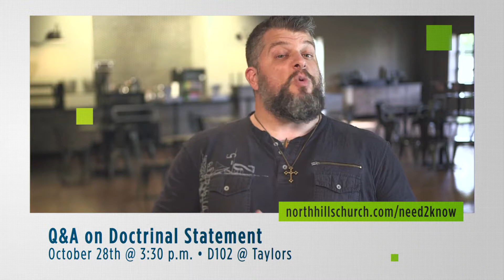Need2Know - October 21, 2018